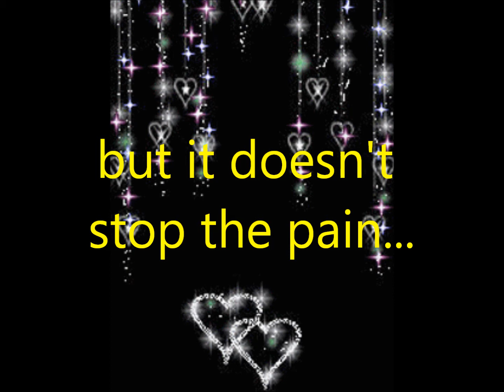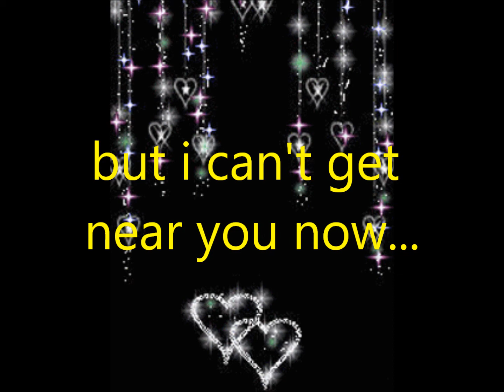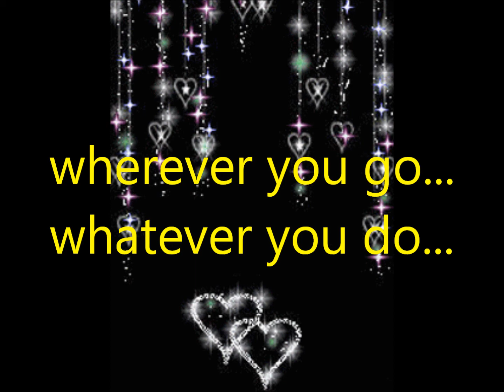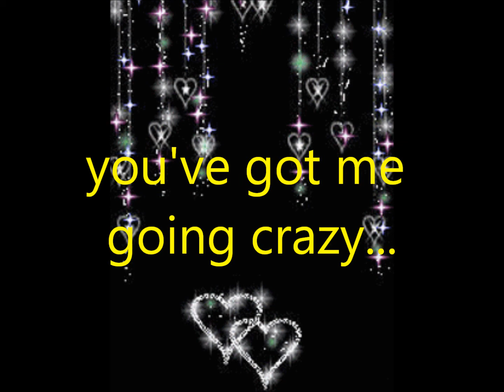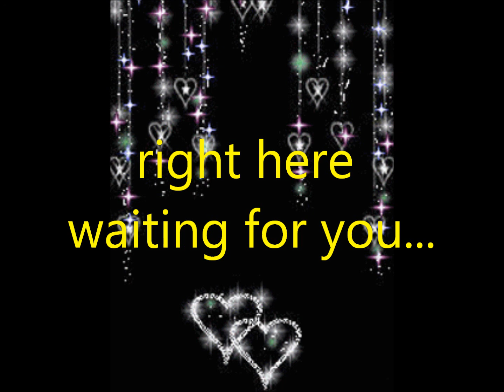right here waiting for you